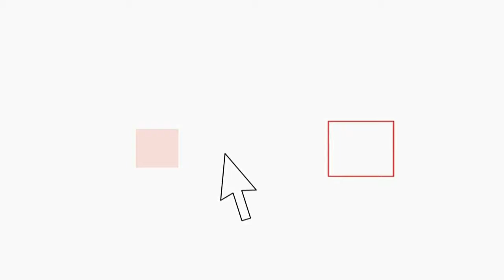Europee 2014, Francesco Aracri a Vicovaro Madela per sostenere Fabio Armeni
Difendere l'Italia e gli italiani in sede europea grazie ad una delegazione compatta di Forza Italia. È questo l'obbiettivo che il senatore Francesco Aracri porta a Vicovaro Mandela, tappa del tour elettorale a sostegno di Fabio Armeni per il centro italia, in vista delle elezioni europee 2014.